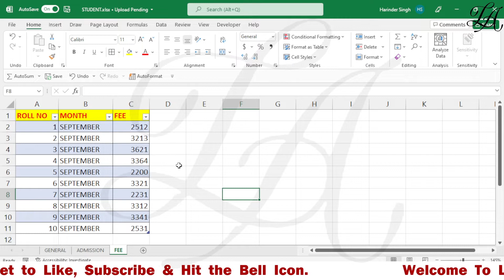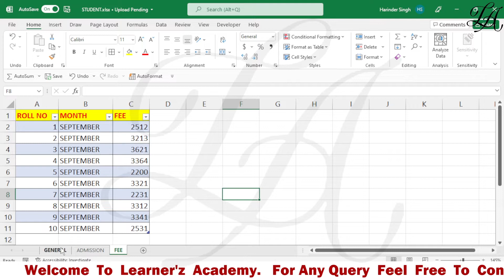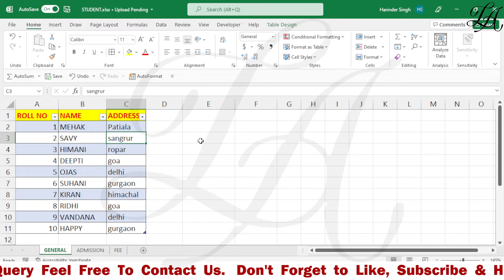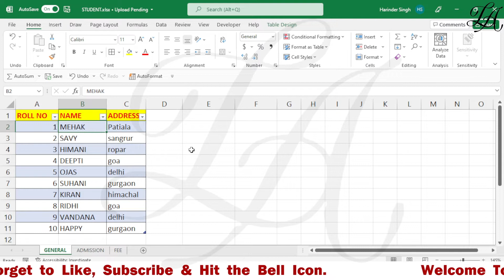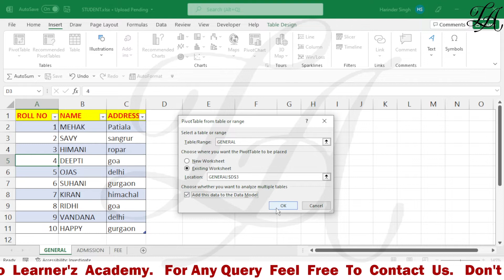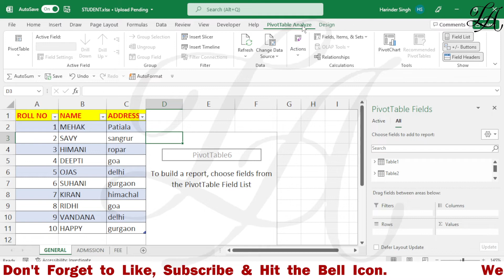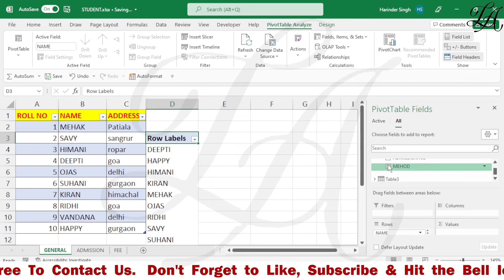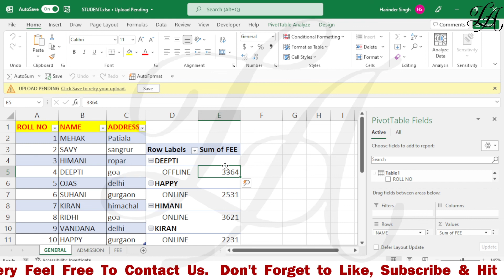Combining Data from Multiple Sheets in Excel | Pivot Table Relationship | Advanced Pivot Table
advanced pivot table
advanced pivot table in excel
google sheets advanced pivot table
advanced pivot table tricks
pivot table advanced tips
advanced pivot table in excel in hindi
advanced pivot
advanced pivot tables tutorial
advanced pivot table techniques
advanced pivot table formatting
pivot tables in excel advanced
advanced excel pivot table tutorial
advanced pivot table training
advanced table in excel
advanced pivot charts
pivot table advanced excel
excel pivot advanced
excel advanced pivot table tutorial
pivot table in advanced excel
advanced pivot table formulas
excel advanced pivot
advanced use of pivot table in excel
pivot advanced excel
excel pivot charts advanced
advanced excel pivot table techniques
advanced pivot table tips
excel pivot table advanced tricks
advanced pivot table examples
advanced excel training pivot tables
learn advanced pivot table in excel
pivot table
pivot table in excel
sql pivot
pandas pivot table
pivot excel
pivot chart
pivot table google sheets
sql server pivot
pivot table meaning
pivot table sql
pivot table example
create pivot table excel
pivot chart excel
pivot table in excel in hindi
use of pivot table in excel
pivot table in ms excel
pivot table uses
pivot table is
pandas pivot
create pivot table
python pivot table
mysql pivot
google sheet pivot table
flexmonster
sql pivot example
pivot table from multiple sheets
a pivot table report cannot overlap
pivot python
pivot table in python
postgresql pivot
get pivot data
pivot table in r
pivot tables explained
pivot in google sheets
data model excel
pivot table in pandas
vba pivot table
pivot in pandas
pivot table example data
pivot table in power bi
pivot in python
mysql pivot table
pivot table sql server
pivot table report
pivot example
pivot table chart
pivot table in excel meaning
libreoffice pivot table
pivot table js
advanced pivot tables
pivot table data
pivot table oracle
pivot table dashboard
pivot meaning in excel
pivot sql server example
sample data for pivot table
pivot value
excel pivot table example
private table in excel
excel
pdf excel
converting pdf to excel
excel online
spreadsheet
microsoft excel
exel
google excel
ms excel
excel sheet
excel to word
word to excel
google excel sheet
pdf to excel i love pdf
online excel sheet
advanced excel
excelle
sumif
power query
excel spreadsheet
excel if
sumif excel
openpyxl
microsoft excel online
word excel
power query excel
excel 2016
excel for mac
if and excel
xlsm
excel 2019
excel web
excel viewer
excel courses
excel find
excel filter
excel 2013
ms excel online
data analysis excel
excel data
learn excel
leila gharani
office excel
microsoft office excel
excel worksheet
excel 2007
powerpivot
online excel viewer
online spreadsheet
exceljet
html to excel
excel easy
slicer in excel
excel tricks
excel software
advanced filter excel
excel courses online
microsoft excel uptodown
learn excel online
small pdf to excel
microsoft excel 2013
excel exposure
notepad to excel
excel forms
ms excel 2007
google spreadsheet online
basic excel
advance excel topics
google excel sheet online
online excel courses with certificate
data excel
microsoft office excel 2007
ms excel to pdf
computer excel
ms office excel
excel windows 10
advance excel syllabus
excel to tally
power query power bi
online xls viewer
excel sheet to pdf
excel 6
spreadsheet in computer
microsoft excel courses
ms excel pdf
use of excel